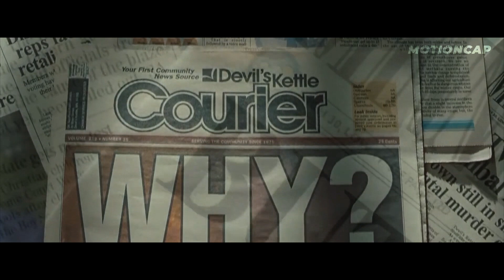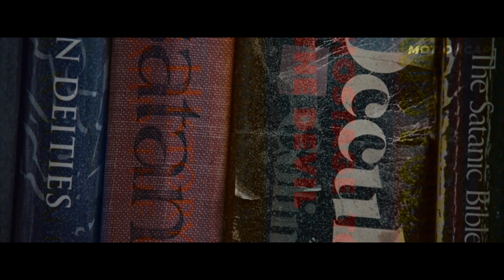They Wanted To Offer A Virgin But She Wasn’t And Things Got Bad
A newly-possessed high-school cheerleader turns into a succubus who specializes in killing her male classmates. Can her best friend put an end to the horror?
Hope you enjoy the recap video!

Movie:  Jennifer's Body
Director:  Karyn Kusama
Writer:  Diablo Cody
Stars:  Megan Fox, Amanda Seyfried, Adam Brody
Year:  2009